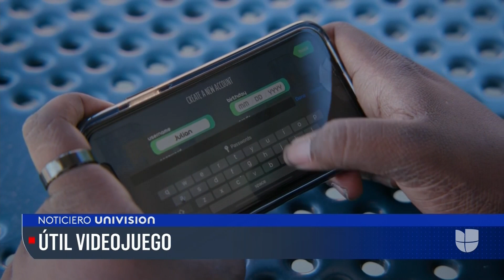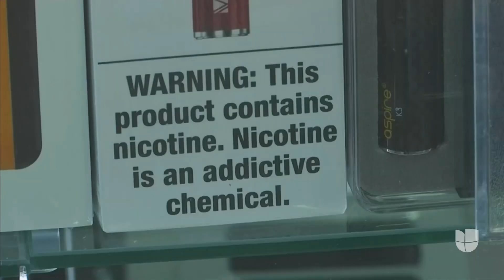Con videojuego tratan de desalentar el uso de cigarrillos electrónicos en jóvenes de San Bernardino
El condado y Distrito Escolar de San Bernardino son los primeros en Estados Unidos en lanzar un juego de video enfocado en contarle a los jóvenes cuál es el impacto que tiene en su salud el consumo de tabaco y de los cigarrillos electrónicos. Próximamente esta herramienta digital estará disponible en todo el estado de California.

Patricia Janiot